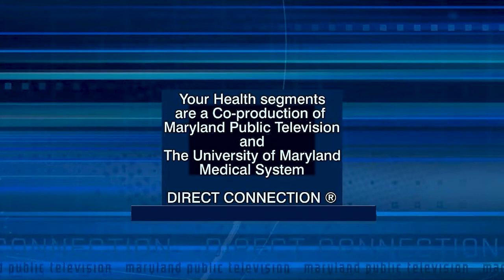Your Health: Latest on Covid-19 & Vaccines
In this September 2023 Your Health segment, Dr. Gregory Schrank discusses the latest information on Covid-19 and vaccines. Dr. Schrank is an infectious disease physician and hospital epidemiologist at the University of Maryland Medical Center, and an Assistant Professor of Medicine at the University of Maryland School of Medicine.